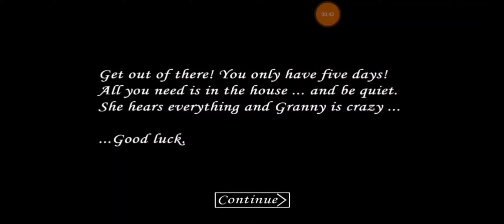วิ่งไล่จับกับคุณยาย Granny (เล่นกับยายแก้เหงา)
Facebook Fanpage